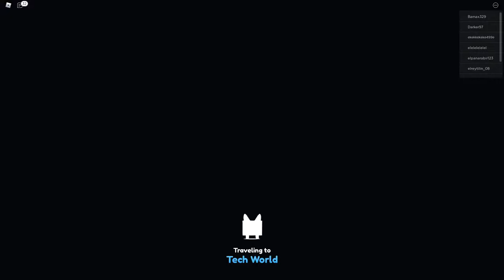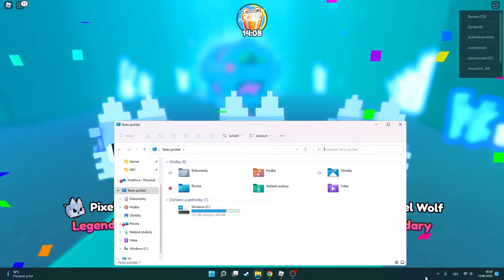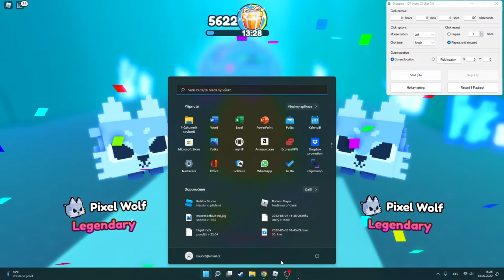ROBLOX - PET SIMULATO X - SOUTĚŽ !!!!!!! EASY GEMS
V tomto videu probíhá soutěž, do komentářů pište svoje nicky a vyberu jednoho z Vás, který vyhraje 100 milionů gemu.

Jinak bude komentář neplatný.
Díky a čau